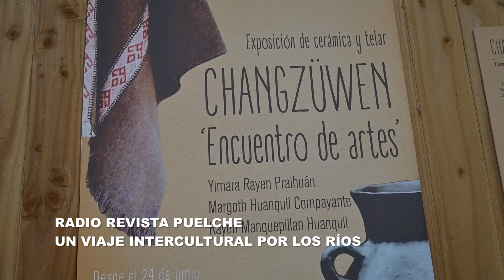Spot Capítulo 2 Radio Revista Puelche Temporada 5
🎙️🌿 Esta semana tendremos un nuevo episodio de Radio Revista Puelche 🌿
🎧 Sábado 12 de octubre desde las 11 de la mañana en Radio Pellin Folil en elpuelche.cl
📻¡ En el segundo capítulo de la temporada 5! 🎧  conversamos con Mireya Cona y Rayén Manquepillán, quienes nos invitan a descubrir la práctica del witral como un poderoso acto de resistencia cultural mapuche. 🧵✨
🌞 En Pewma y kupal: tejiendo nuestros saberes, nuestras invitadas narran su conexión con el arte del telar, una ruta hacia sus raíces y ancestras. ✨Este viaje de reconexión transforma el tejido en una forma de vida, mientras subrayan la importancia de compartir estos conocimientos con las nuevas generaciones, las pichi malen. 🌸
📻 Sintoniza este episodio lleno de sabiduría ancestral este sábado 12 de octubre desde las 11 am. en Radio Pellin Folil a través de elpuelche.cl y aprende cómo el witral es un reflejo de comunidad, colectividad y transmisión cultural. 🌍💬
En la Música nos acompaña el grupo Meli Kvrvf desde el territorio con las canciones Perdido sin identidad, Poyentuayu y Recorriendo el camino.

📅 Disponible nuestros episodios en elpuelche.cl y en nuestras plataformas: Spotify, Ivoox, Archive y Radio Pellín Folil.
📌Esta iniciativa es financiada por el Fondo de Fomento de Medios de Comunicación Social 2024 y el Consejo Regional de Los Ríos.